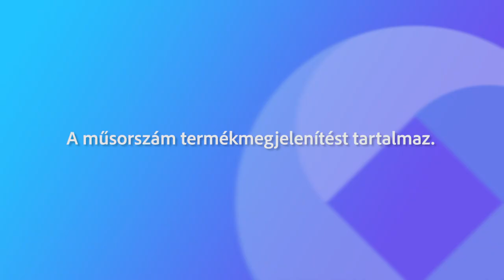230729 Fehérvári Beszélgetések Kopiás Konrád Lukács